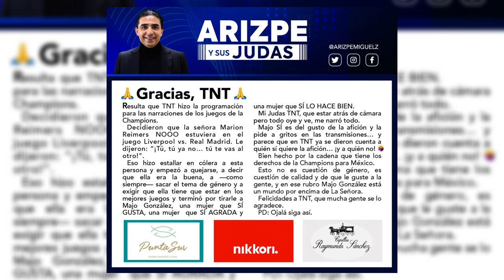¡INSULTÓ A SU COMPAÑERA! ASÍ REACCIONÓ Marion Reimers CUANDO LA CEPILLARON de LA CHAMPIONS | ADIÓS!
Marion Reimers ha sido tendencia, luego que se supiera que TNT Sports y HBO Max la cepillaran de las transmisiones de la Champion League, esto porque el público simplemente no la quiere. Y al enterarse de esto, estalló y se fue con todo contra su compañera, Majo González. Sin duda, Zerón lo celebra!

¡TODO EL MUNDO DEL FÚTBOL LO CELEBRA!